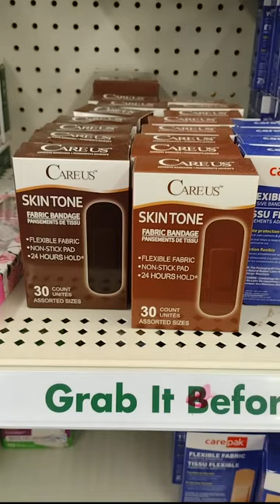Jet Brown People Band Aids